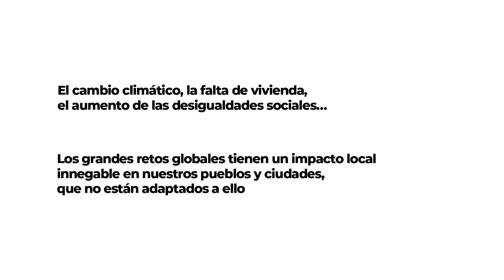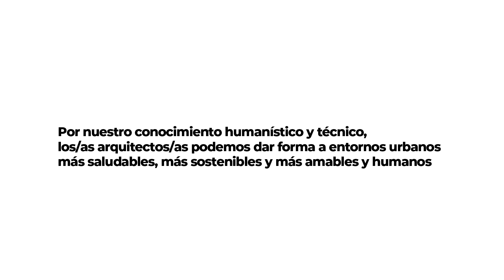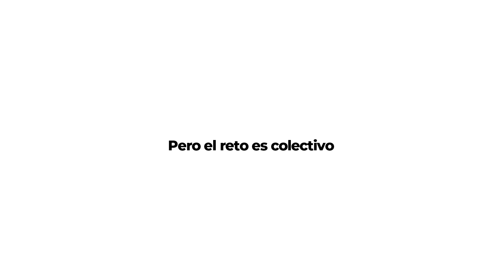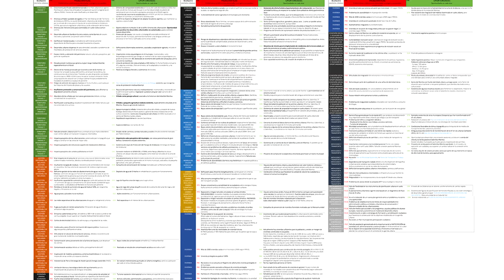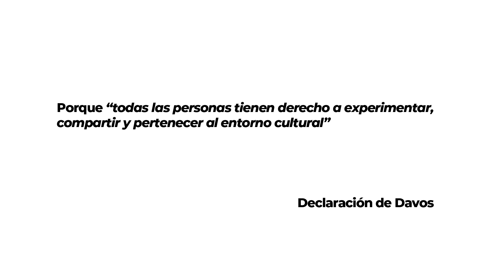"Proyectamos el Futuro Ahora" - Día Mundial de la Arquitectura 2024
Celebramos el 𝗗𝗶́𝗮 𝗠𝘂𝗻𝗱𝗶𝗮𝗹 𝗱𝗲 𝗹𝗮 𝗔𝗿𝗾𝘂𝗶𝘁𝗲𝗰𝘁𝘂𝗿𝗮 con una llamada clara: son precisas políticas públicas ejemplarizantes que aseguren entornos construidos de calidad, que garanticen un futuro digno para el conjunto de la ciudadanía.

Con el lema "𝙋𝙧𝙤𝙮𝙚𝙘𝙩𝙖𝙢𝙤𝙨 𝙚𝙡 𝙛𝙪𝙩𝙪𝙧𝙤 𝙖𝙝𝙤𝙧𝙖" ensalzamos los valores de la Arquitectura y el compromiso de sus profesionales para aportar soluciones innovadoras y sostenibles a retos como el calentamiento global o la falta de vivienda asequible.

Marta Vall-llossera, presidenta del CSCAE: “𝘓𝘰𝘴 𝘥𝘦𝘴𝘢𝘧í𝘰𝘴 𝘲𝘶𝘦 𝘢𝘧𝘳𝘰𝘯𝘵𝘢𝘮𝘰𝘴 𝘳𝘦𝘲𝘶𝘪𝘦𝘳𝘦𝘯 𝘢𝘤𝘤𝘪𝘰𝘯𝘦𝘴 𝘤𝘰𝘭𝘦𝘤𝘵𝘪𝘷𝘢𝘴. 𝘌𝘴𝘵𝘳𝘢𝘵𝘦𝘨𝘪𝘢𝘴 𝘢 𝘮𝘦𝘥𝘪𝘰 𝘺 𝘭𝘢𝘳𝘨𝘰 𝘱𝘭𝘢𝘻𝘰, 𝘣𝘢𝘴𝘢𝘥𝘢𝘴 𝘦𝘯 𝘥𝘪𝘢𝘨𝘯ó𝘴𝘵𝘪𝘤𝘰 𝘱𝘳𝘦𝘤𝘪𝘴𝘰𝘴 𝘺 𝘲𝘶𝘦 𝘪𝘮𝘱𝘭𝘪𝘲𝘶𝘦𝘯 𝘢𝘤𝘵𝘪𝘷𝘢𝘮𝘦𝘯𝘵𝘦 𝘢 𝘭𝘢 𝘱𝘰𝘣𝘭𝘢𝘤𝘪ó𝘯".

Puedes consultar la Declaración conmemorativa para el Día Mundial de la Arquitectura en este enlace.

El diseño, la planificación y la gestión de nuestros pueblos, ciudades y territorios implica a un gran entramado de personas. Por eso, es determinante actuar de forma coordinada, como ilustra el spot conmemorativo.

Los arquitectos/as de  STUDIO PACHÓN-PAREDES,  nUNDO y Arenas Basabe Palacios subrayan el poder de la Arquitectura para alcanzar entornos más sostenibles y saludables a través de obras reconocidas en los Premios Arquitectura. Sus proyectos NON-BINARY Cross Space III, Wildgarten Quartier Wien y el Plan n'UNDO en Manilva muestran cómo la Arquitectura puede transformar nuestras ciudades y mejorar la calidad de vida de las personas, haciendo espacios más humanos y sostenibles.

La Arquitectura es decisiva para mejorar el bienestar de las personas y promover un desarrollo sostenible. Si quieres conocer más, no te pierdas las cientos de actividades organizadas por los Colegios de Arquitectos.

Ante retos colectivos, unámonos para promover ya, en el presente, un entorno construido de calidad. Es la garantía de un futuro mejor para todos/as.